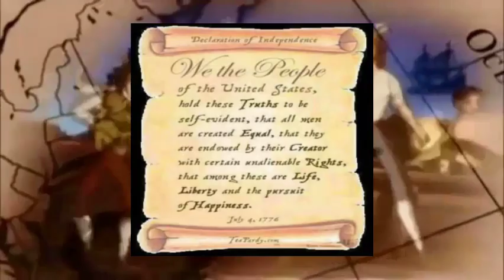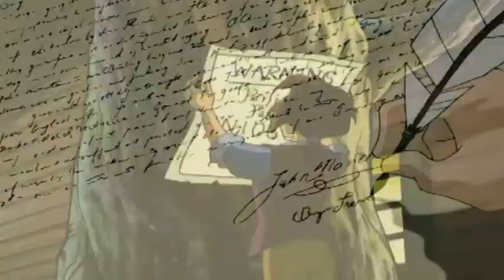Liberty`s Kids 02 ~ The Intolerable Act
THE VERITABLE QUANDARY AND GYRO SCREWLOOSE ARE NOT NOW AND NEVER WILL BE MONETIZED.

    I am retired and live on a tropical island deep in the Caribbean. Life Doesn't Get Any Better Then This!

OddballVQ {Located On Youtube} is my back up station.

I am not involved with anyone that does own the content.

    American history began by taking this nation away from the British. The men and women that accomplished that feat did so knowing their very lives might be lost in the fight.
    Liberty's Kids is the story of the Revolutionary War as seen through the eyes of two teenagers who were working for Benjamin Franklin and is a milestone in the world of using animation to teach history.
    The list of voice actors on this series is nothing less then amazing starting with Walter Chronkite as Ben Franklin. Every, "A List" actor at the time this was produced voice a character in this series.